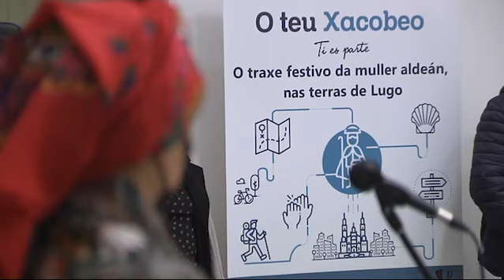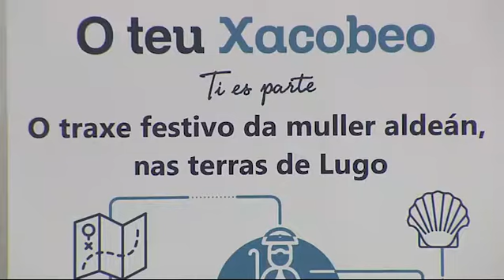Clausura da mostra do traxe tradicional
Acto de clausura da mostra itinerante 'O traxe festivo da muller aldeá nas terras de Lugo', que percorreu diversas localidades da provincia